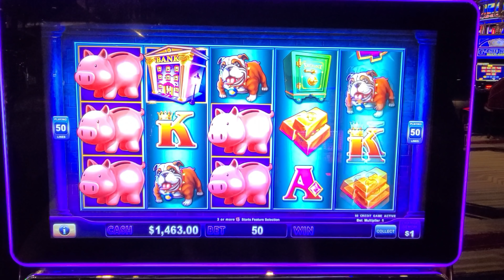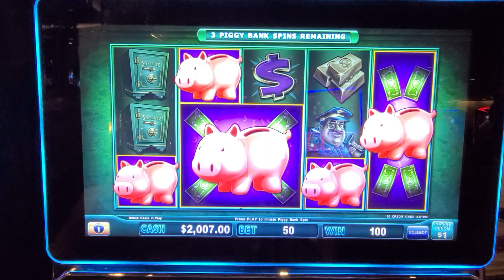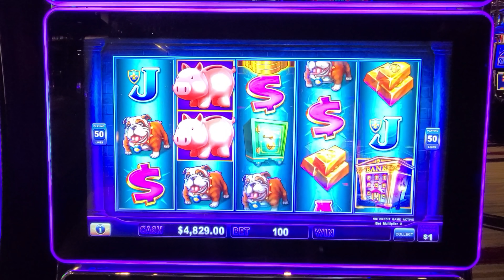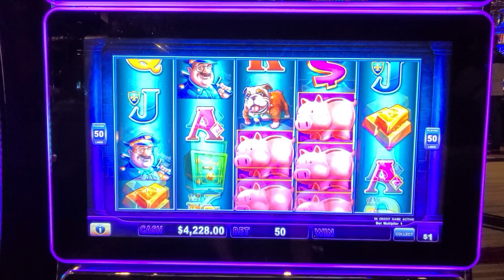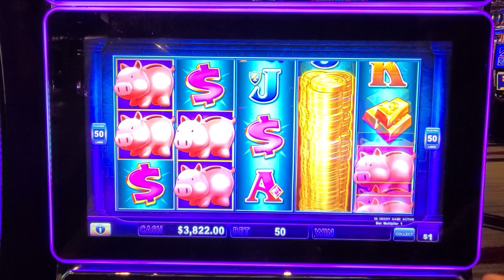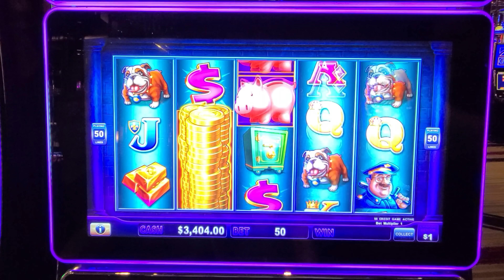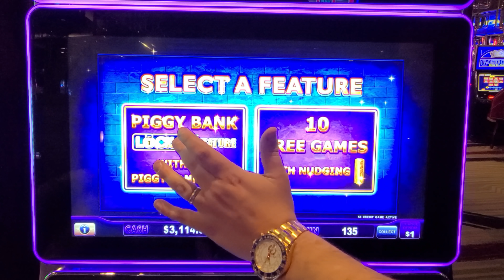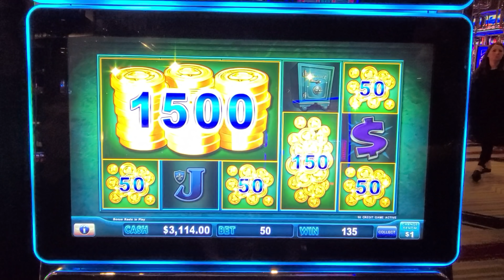2 JACKPOTS HANDPAYS on PIGGY BANKIN' & WE LEAVE THE SLOT MACHINE WITH CASH!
2 JACKPOTS HANDPAYS on PIGGY BANKIN' & WE LEAVE THE SLOT MACHINE WITH CASH!

LADY LUCK HQ is playing PIGGY BANKIN' Slot Machine in the high limit room at the Cosmopolitan hotel and casino in Las Vegas. This machine was in a giving mode since we won 2 fantastic jackpot handpays. Let me know how you feel about this game...

 cosmopolitan las vegas slot machine jackpot